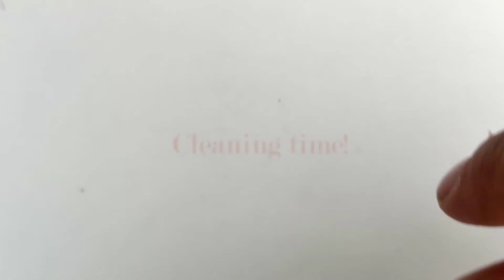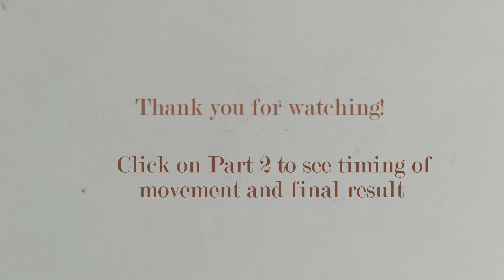Omega 613 watch movement repair and full service Part1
This is Part 1 of 3 videos showing the process for a full service of the movement, including timing of the movement.
We will continuously post videos of many different movements for service, including, Rolex, Breitling, Omega all ETA movements and many more.